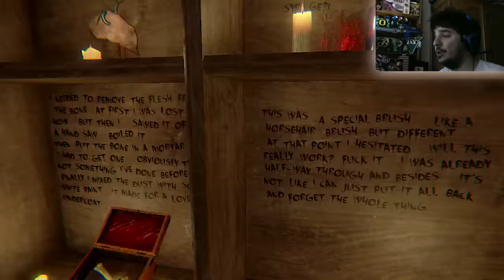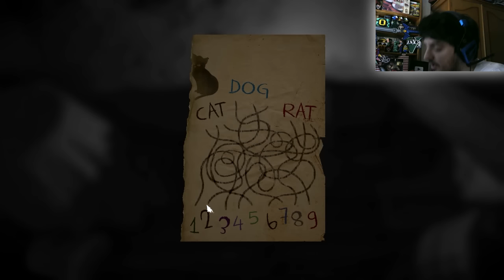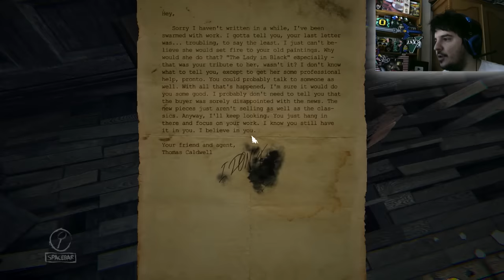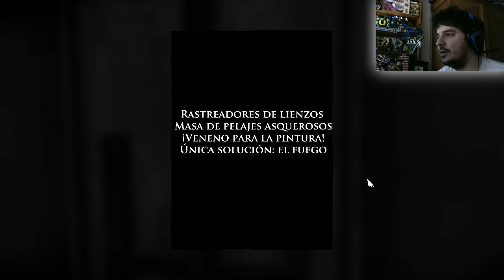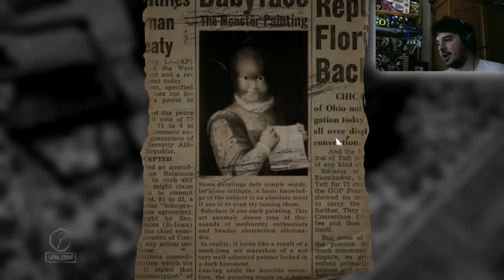LAYERS OF FEAR #5 - GAMEPLAY ESPAÑOL - RING RING EL TELÉFONO DE LA LOCURA - FloGar o.O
Vídeo sobre Layers of Fear en español., un juego de terror bastante perturbador. Del estilo de Amnesia, recorremos una casa decorada con cuadros un tanto extraños. Layers of Fear nos va a dar muchos sustos.